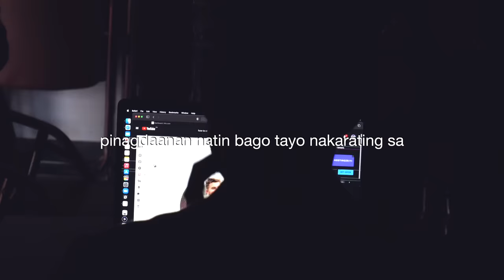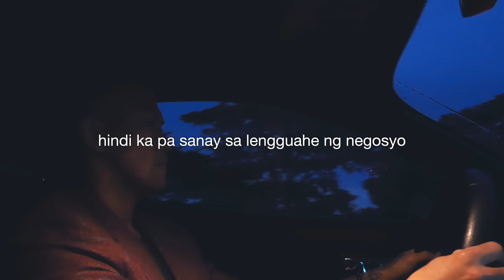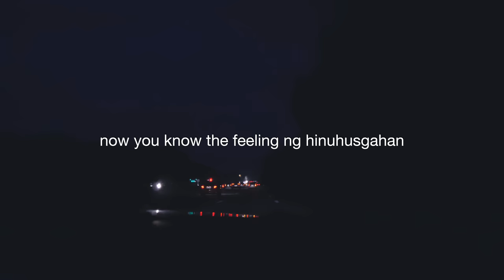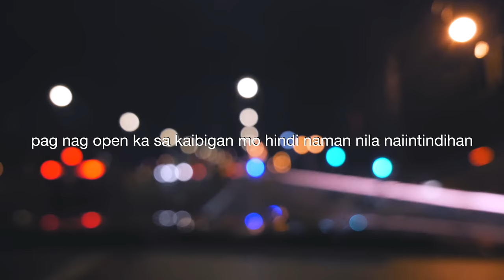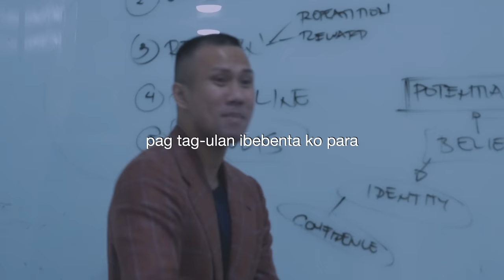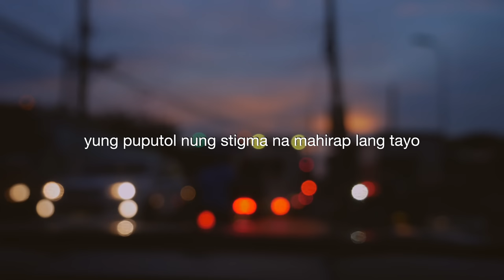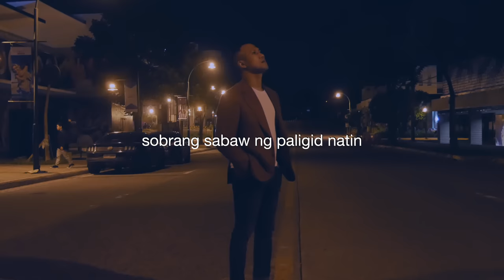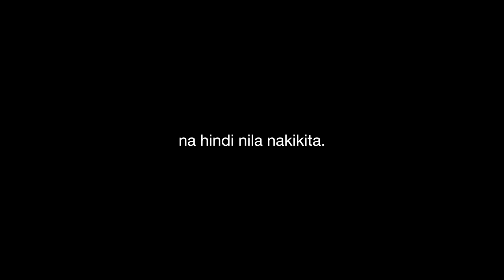ANG BUHAY NG NEGOSYANTE | The Hard Truth About Business | MJ Lopez | Pinoy Motivation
LEARN FROM ONE OF THE BEST MENTOR HERE: mjlopez.ph

Who we are right now is a by-product of our DECISIONS! And our decisions are affected by our MINDSET, BELIEF SYSTEMS, HUMAN NEEDS PSCHOLOGY, and STATE. What if you can learn how to control your STATE? What if I can teach you the right MINDSET and BELIEF systems, what if you can understand the HUMAN NEED PSYCHOLOGY so you can achieve your goals and dreams. to learn more about our first VIRTUAL EVENT! See you there